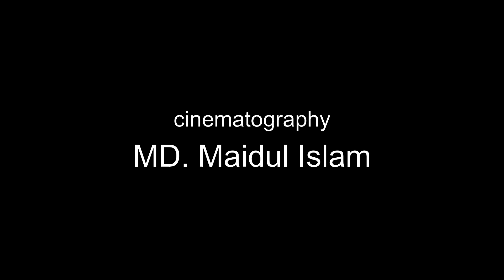Roza PRE WEDDING